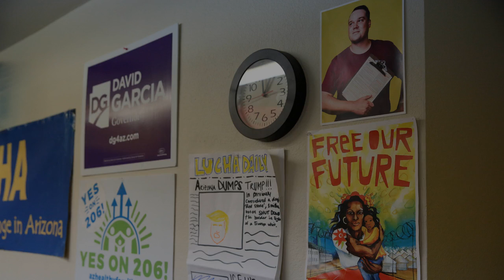Ready for a fight: Voter enthusiasm surges among US Hispanics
Hispanics are more interested in voting this year than in last US congressional midterm elections in 2014 and their  enthusiasm outpaces that of all US adults, according to a Reuters/Ipsos national tracking poll released on Sunday